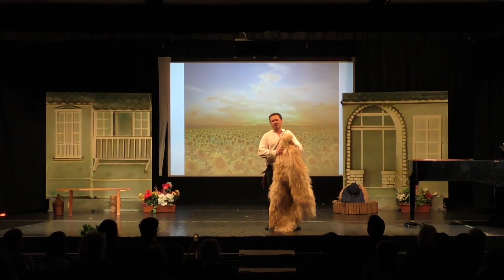Erkel Operastúdió - Kacsóh Pongrác: János Vitéz című daljáték 2022.04.23.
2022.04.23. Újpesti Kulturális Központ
Szereplők:
Kukorica János: Matyó Márió
Iluska: Mitrasca Rebeca Astrid
Bagó: Tarnai Dávid
Francia királylány: Szarvas Tünde
Francia király: Sebestyén Pál
Mostoha: Bagosi Orsolya
Strázsamester: Pásztor Péter
Bartolo: Rataj Brúnó
Csősz: Baraksó Zoltán Levente
Lányok/ tündérek: Koren-Karczub Tímea, Boros Petra, László Anna, Módis Dóra, Ludányi Melinda, Ludányi Katinka, Tavaszi Tímea

Zenei felkészítő/ korrepetítor: Mezei Pál
Rendező: Szabó-Szilágyi Éva
Felvétel: Veszprémi Gábor